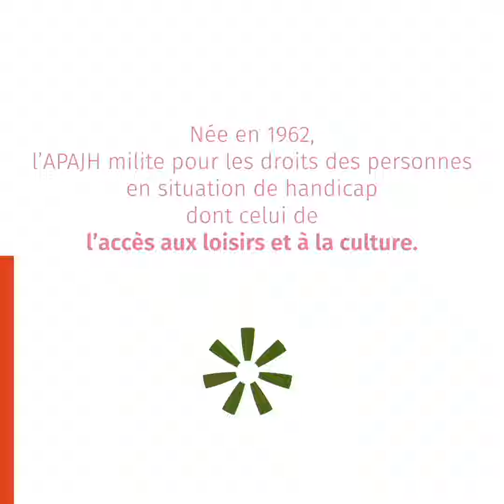60 ans de l'APAJH - Accès à la culture et aux loisirs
A l'occasion des 60 ans de l'APAJH, les militants-bénévoles APAJH parlent du combat pour l'accès à la culture et aux loisirs.